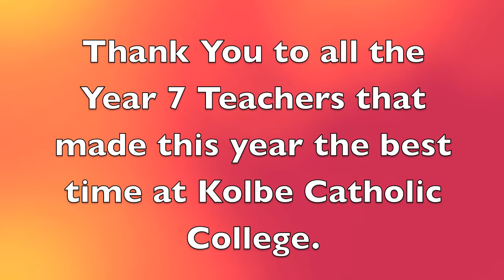2011 Awards Night Year 7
Shown at Awards Night 2011 this video represents the year 7 students of Kolbe Catholic College.

City Owl - To the Skys